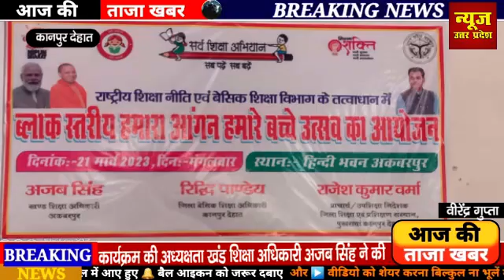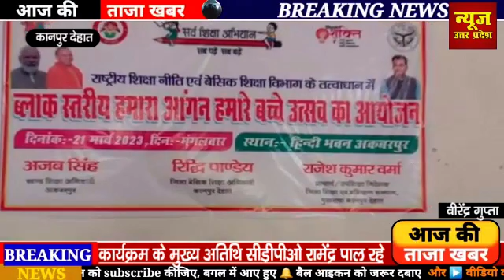ब्लॉक स्तरीय हमारा आंगन हमारे बच्चे उत्सव का हुआ आयोजन